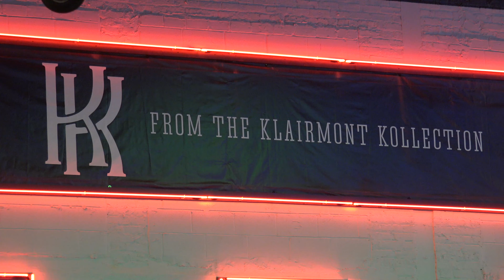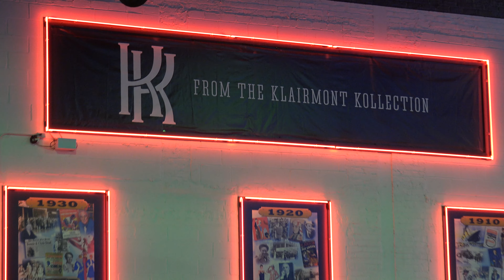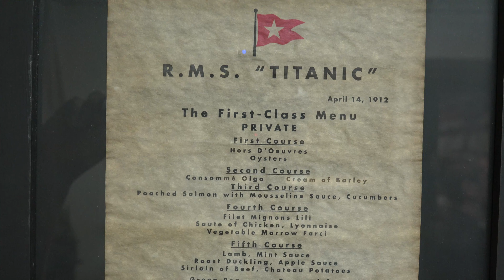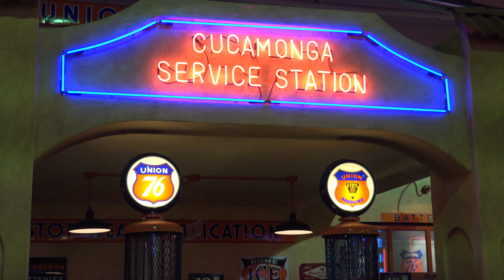Klairmont Kollections - Larry Klairmont Speaks to Automobile Enthusiasts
The Klairmont Kollection is owned by Larry Klairmont who has been a car enthusiast his entire life.   His museum aka huge massive Jay  Leno garage look alike is open to the public.  Once there you will see hundreds of unique and well restored automobiles from every era.  USClassicMuscleCars was able to film his speech and his words express his shared love for his collection to others.